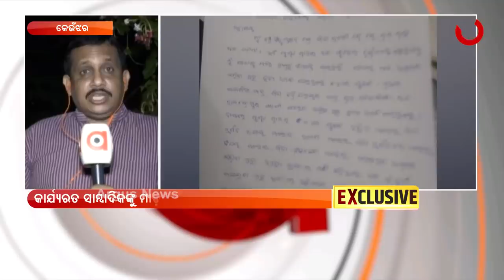ସାମ୍ବାଦିକଙ୍କୁ ମାଡ ମାରିଲେ ବଦ୍ରି ପାତ୍ରଙ୍କ ପୁଅ ଟୁଟୁ ପାତ୍ର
ସାମ୍ବାଦିକଙ୍କୁ ମାଡ ମାରିଲେ ବଦ୍ରି ପାତ୍ରଙ୍କ ପୁଅ ଟୁଟୁ ପାତ୍ର । ଖବର ସଂଗ୍ରହ କରିବାକୁ ଯାଇଥିବା ସମୟରେ ଆକ୍ରମଣ ।